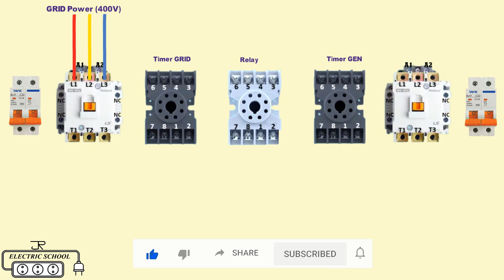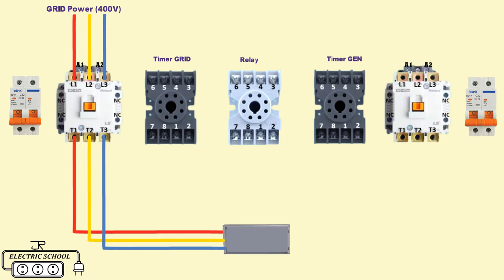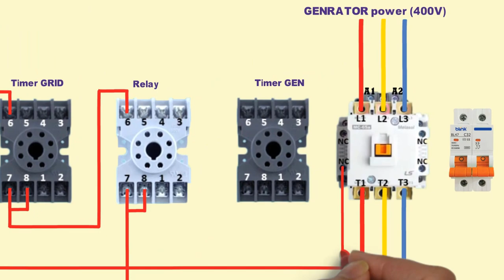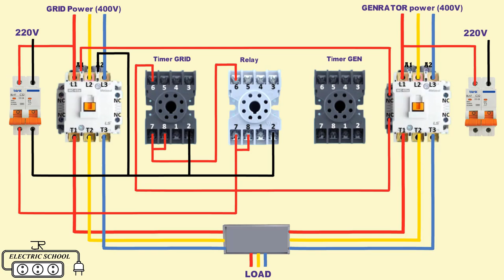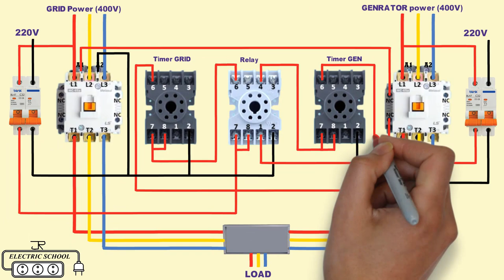ATS panel Automatic Power Changeover for 3 phase Generator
when the generator detects a mains failure it will send a signal to the ats to disconnect from the mains and start automatically once the generator has started it will send a signal to the generator to start when it receives this the ats will switch to the generator supply.
what is a 3 phase generator used for
ac three phase generators are ideal for industrial use as high constant power is necessary to run industrial units these generators are highly useful where power requirement is constant and high for instance  data centres and electric motors require constant power.